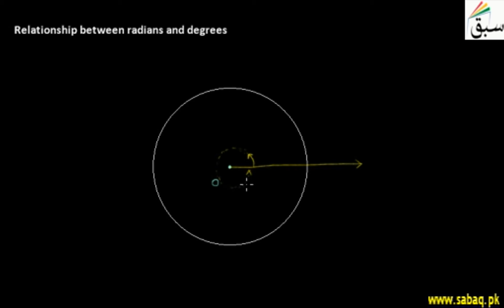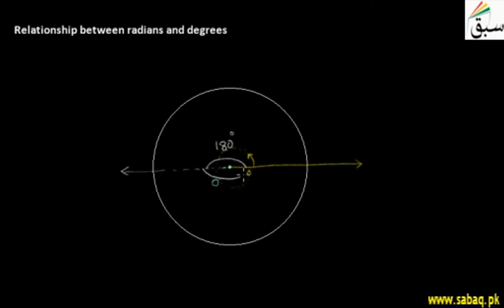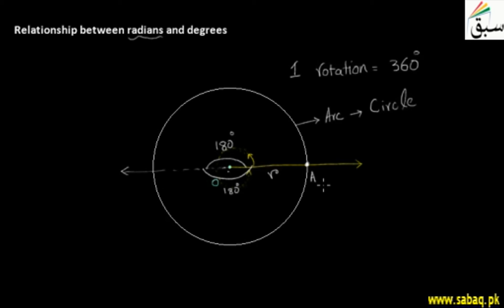Relationship Between Radians & Degrees, Math Lecture | Sabaq.pk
Understand the relationship between radians and degrees
Practice tests and free video lectures for Physics, Chemistry, Biology, Math’s, Computer Science, English & more subjects are also available at Sabaq.pk. So, subscribe to Sabaq.pk/Sabaq Foundation now and get high marks in your exams.

CLASSES WE COVER AT SABAQ.PK / SABAQ FOUNDATION:

1. KG
2. Class 1
3. Class 2
4. Class 3
5. Class 4
6. Class 5
7. Class 6
8. Class 7
9. Class 8
10. Class 9
11. Class 10
12. Class 11
13. Class 12
14. Class 13
15. Class 14
16. MCAT
17. ECAT
18. CSS

BOARDS WE COVER AT SABAQ.PK / SABAQ FOUNDATION:

1. FBISE
2. Sindh Board
3. KP Board
4. Balochistan Board
5. Cambridge

STUDY MATERIAL WE OFFER AT SABAQ.PK / SABAQ FOUNDATION:

1. Physics Lectures
2. Chemistry Lectures
3. Mathematics Lectures
4. Biology Lectures
5. English Lectures
6. General Science Lectures
7. Computer Science Lectures
8. General Math Lectures
9. Accounting Lectures
10. Statistics Lectures
11. Advance Accounting Lectures
12. Cost Accounting Lectures
13. Practice Tests
14. Physics Practical
15. Chemistry Practical